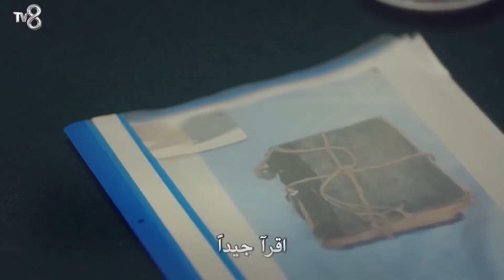دمير وأوغور يقابلان كوركماز - ابنتي الحلقة 26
دمير وأوغور يقابلان كوركماز - سينتهي هذا العمل

هوية الإنتاج
المنتج: ميد للإنتاج (MED YAPIM)
المنتج: فاتح أكسوي
المخرج: غوكتشين أوستا